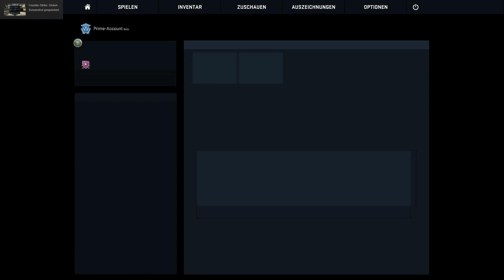Counter-Strike: Global Offensive Wingman 067